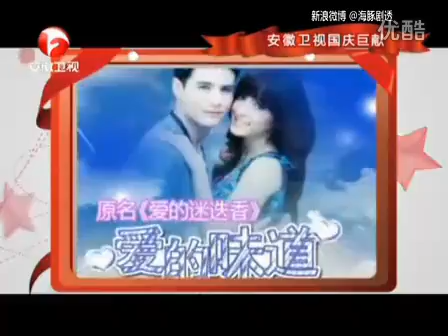รักซ่อนรส anhui tv